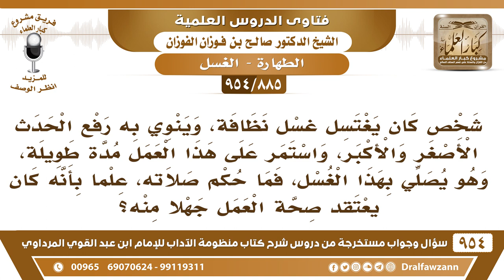[885 -954] رجل كان يغتسل غسل نظافة، وينوي به رفع الحدث الأصغر فما حكم صلاته؟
-[885 /954] السؤال: شخص كان يغتسل غسل نظافة، وينوي به رفع الحدث الأصغر والأكبر، واستمر على هذا العمل مدة طويلة، وهو يصلي بهذا الغسل، فما حكم صلاته، علما بأنه كان يعتقد صحة العمل جهلا منه؟
الجواب: ما يجوز هذا، إذا كان أنه ينويه للنظافة أو للتبرُّد ما يُجزي عن رفع الحدث، فصلاته غير صحيحة، فإذا كان يستطيع قضاءها فيجب عليه القضاء، أما إذا كان ما يستطيع فلا يُكلف الله نفسًا إلا وسعها.
للاشتراك في قناة الشيخ صالح الفوزان
سؤال وجواب من شرح منظومة الآداب ( 945 ) مقطع

للاستفسار والإقتراحات والدعم
رئيس الفريق
لمشروع كبار العلماء